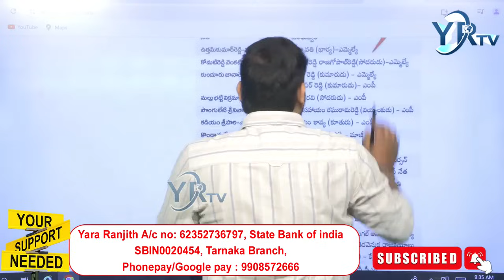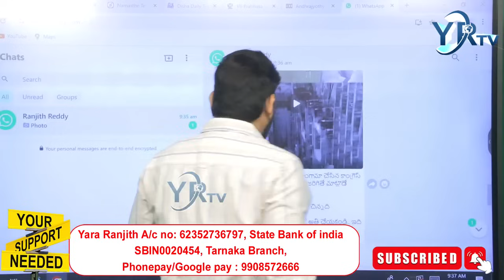వీడియో లీక్ ...? తప్పు మనదేనా తల పట్టుకున్న కాంగ్రెస్....?| YR TV Telugu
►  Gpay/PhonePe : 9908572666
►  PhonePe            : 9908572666